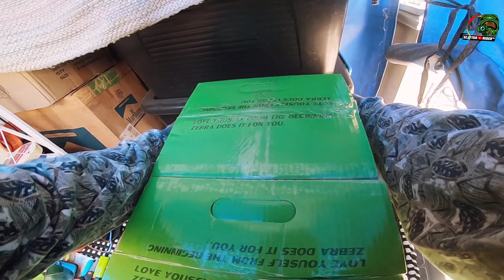ZEBRA HELMET 603 | CLASSIC HELMET : BPS CERTIFIED! | BUDGET FRIENDLY HELMET!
Available @ SC8ter Rider Official Garage
Lazada

Watch In HD Resolution 😎😎

Watch Till End! Alamin! 🤔💭

Reminder : Do It At Your Own Risk 😬😁

Video Editing App Used:
VLLO

Photo Thumbnail Editing Used:
Snapseed

Smartphone Editing Used:
INFINIX HOT 11S 6GB|128GB